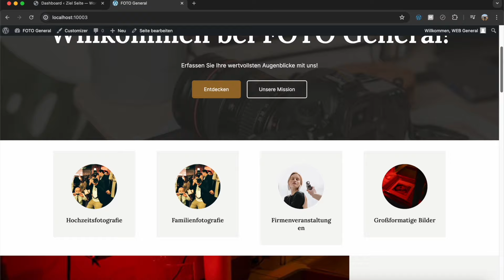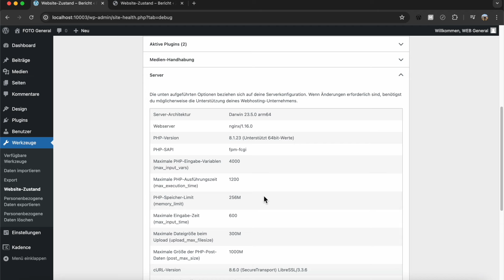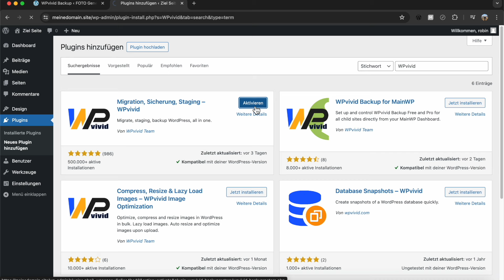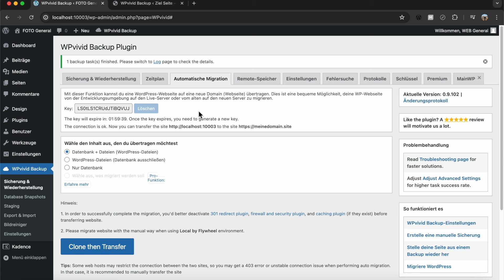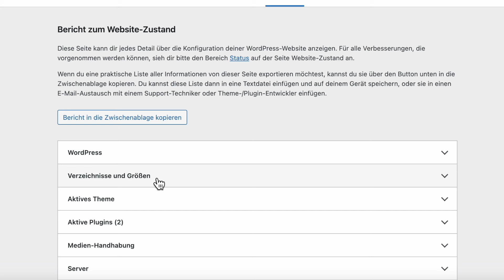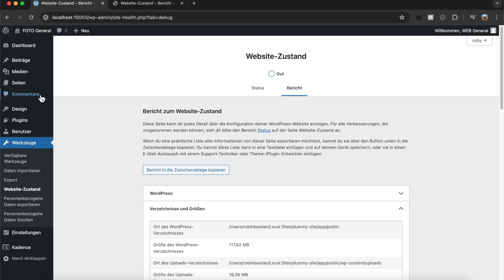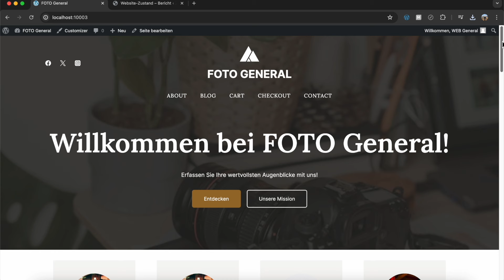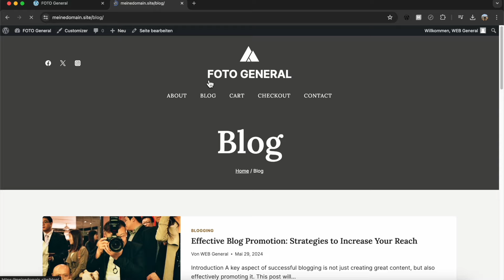Lokale WordPress Website online stellen [Kostenlos]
📌 *Videobeschreibung*
Lokale WordPress Seite online stellen (live schalten): 2 Mthoden eine lokale WordPress Instalaltion auf einem Live-Server zu migireren.

👉 Meine *PERSÖNLICHEN FAVORITEN* für WordPress 👈